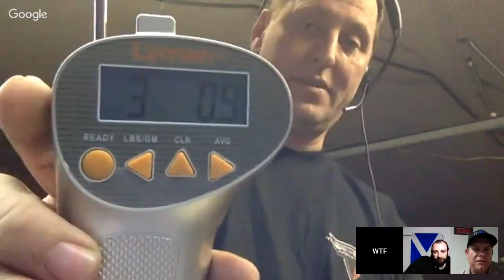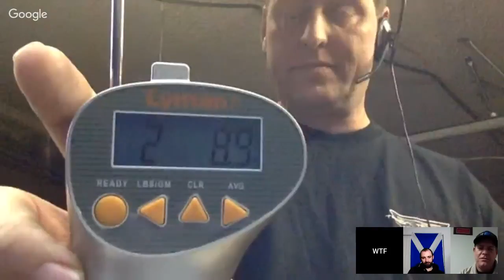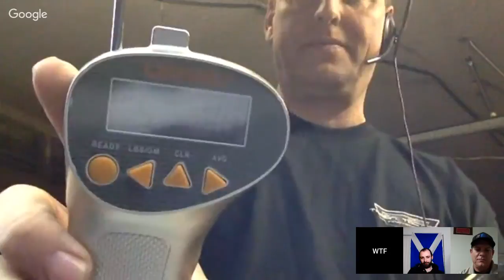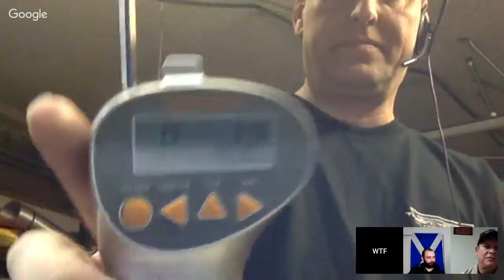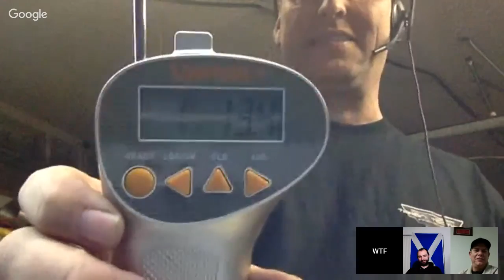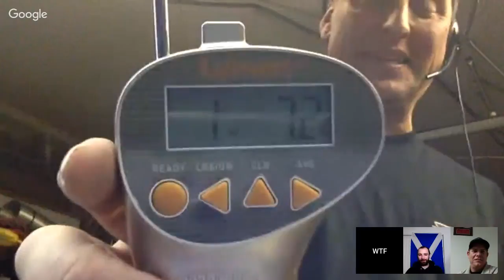Which Revolver is Better Colt or Smith&Wesson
Isyour6covered Youtube